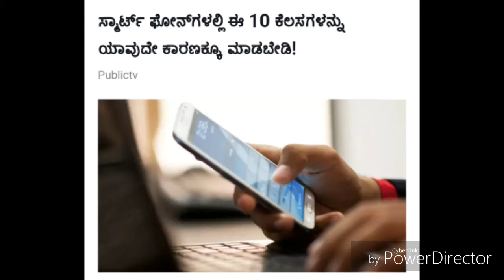ಸ್ಮಾರ್ಟ್ ಫೋನಲ್ಲಿ ಈ 10 ಕೆಲಸಗಳನ್ನು ಯಾವತ್ತೂ ಮಾಡಬೇಡಿ